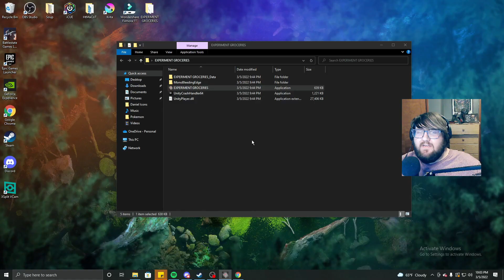i'll stick to walmart thanks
this is not what i expected when i ordered a pupu platter